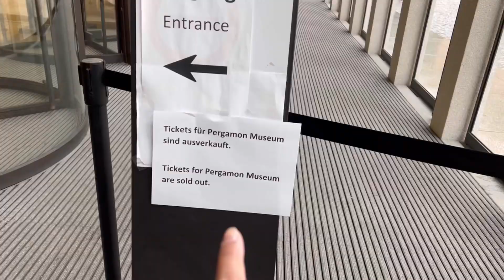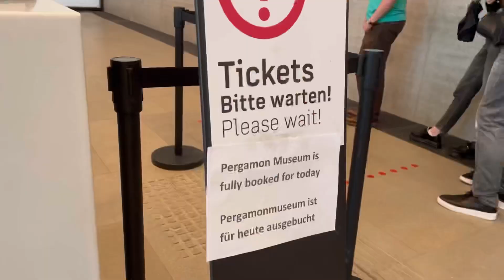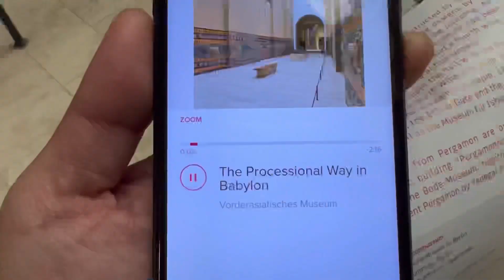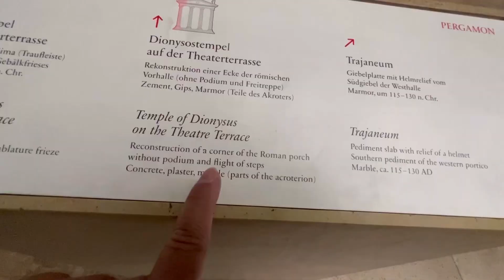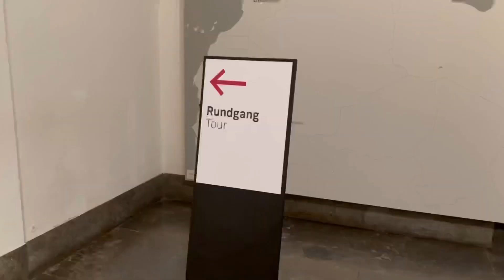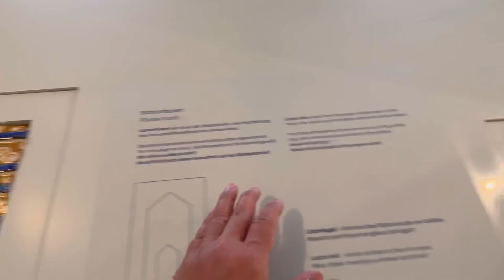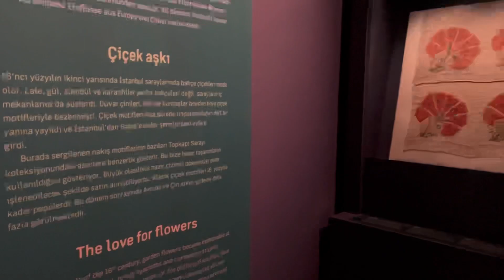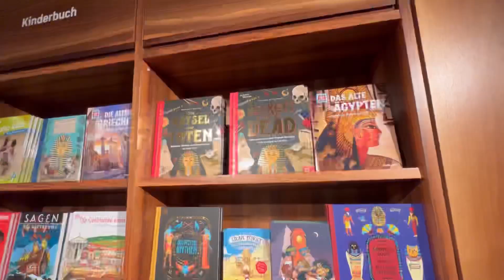06 Pergamon Museum Experience with Berlin Card + Museum Island